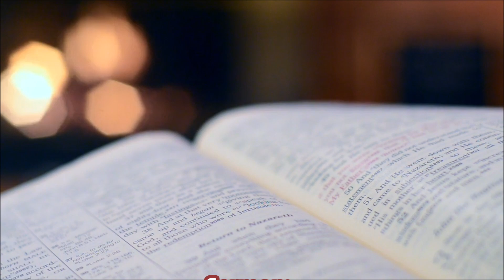Neglecting the Offer of Salvation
Sermon: Neglecting the Offer of Salvation
Scripture Text: Hebrews 1:4-2:4
Rev. Mark Heiner
December 3, 2023
First Baptist Church of Coraopolis